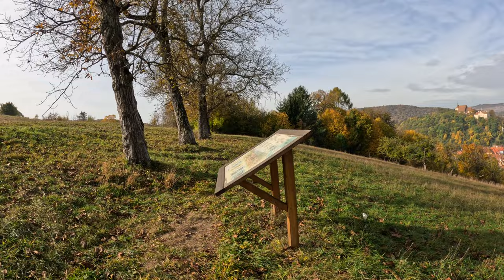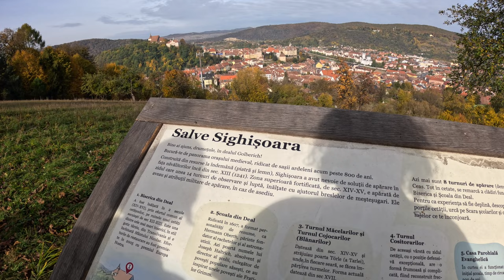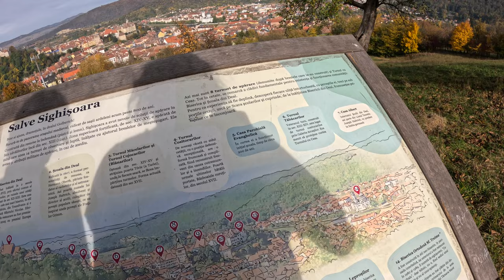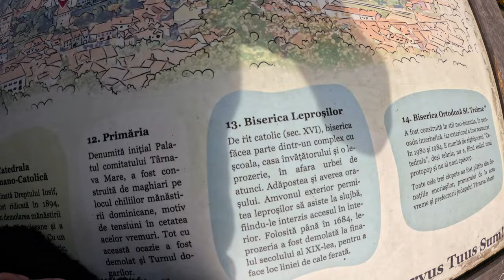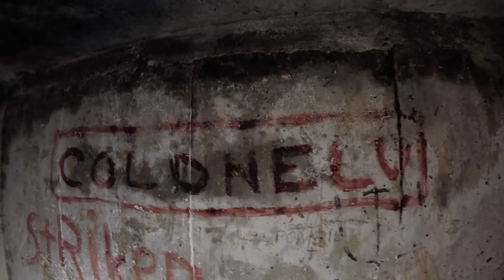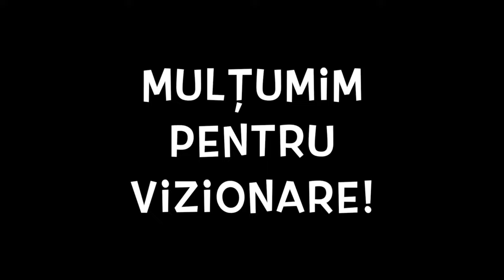🇷🇴 Pe colinele Castrum Sex (Sighișoara), unul dintre cele bine conservate orașe medievale din Europa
🇷🇴 Sighișoara este cunoscută pentru centrul său istoric bine conservat, care este inclus pe lista patrimoniului mondial UNESCO.

Acest centru bine păstrat este un exemplu remarcabil al unui mic oraș fortificat din Evul Mediu, care a jucat un rol strategic semnificativ în Europa Centrală pentru mai multe secole.

Începând cu mijlocul secolului al XII-lea, meșteșugarii și negustorii germani, cunoscuți sub numele de Sași Transilvăneni, au fost invitați în Transilvania de regele Ungariei, Géza al II-lea, pentru a se stabili și a apăra frontiera regatului său și a îmbunătăți economia regiunii. Acest lucru a influențat profund arhitectura și cultura orașului.

Un document din 1280 înregistrează un oraș construit pe locul unui fort roman sub numele de Castrum Sex, referindu-se la forma hexagonală neregulată a fortului.

Vlad Dracul, tatăl lui Vlad Țepeș (cunoscut și ca Dracula), a locuit în exil în Sighișoara și a emis primul document care menționează numele românesc al orașului, Sighișoara. Acest lucru a avut loc în secolul al XV-lea și a marcat o perioadă importantă în istoria locală.

🇷🇴 Orașul este renumit pentru arhitectura sa medievală, inclusiv Turnul cu Ceas, Biserica din Deal și Casa cu Cerb. Aceste clădiri istorice reflectă diversitatea culturală și arhitecturală a orașului de-a lungul secolelor.

Sighișoara este unul dintre puținele orașe fortificate din Europa de Est și de Sud-Est care sunt încă locuite. Acest lucru îi conferă un caracter unic, combinând elemente istorice cu viața urbană modernă.

Turnul cu Ceas: Unul dintre cele mai emblematice simboluri ale orașului, datează din secolul al XIV-lea și a servit inițial ca poartă de intrare și element de apărare al orașului. Acest turn găzduiește astăzi un muzeu care prezintă istoria și cultura locală.

Străduțele înguste și pavate ale Sighișoarei, împreună cu casele tradiționale colorate, oferă orașului un farmec unic. Multe dintre aceste case au fost construite în secolele XVII și XVIII și sunt încă locuite, fiind o mărturie a continuității vieții urbane în acest centru medieval.

O altă atracție a orașului este Scara Acoperită, o structură din lemn acoperită, construită în 1642, care leagă centrul orașului de Biserica din Deal și cimitirul său. Această scară are 300 de trepte și a fost inițial construită pentru a proteja elevii care urcau la școală și la biserică pe timp de iarnă.

Orașul a fost de-a lungul timpului un loc de întâlnire pentru diferite etnii, inclusiv români, maghiari, sași și romi, fiecare contribuind la patrimoniul cultural divers al orașului. 🇷🇴